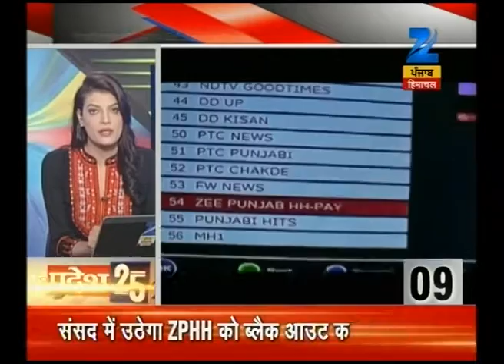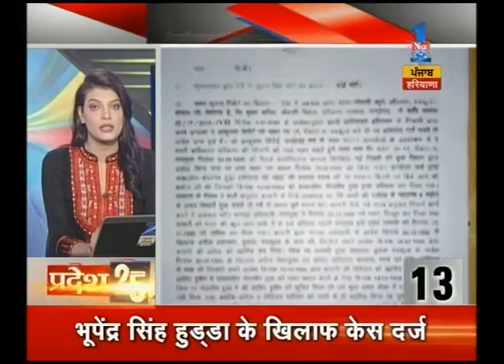Pradesh 25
Watch Pradesh 25 to get all the latest headlines and news stories.